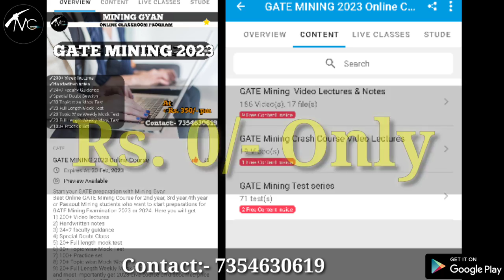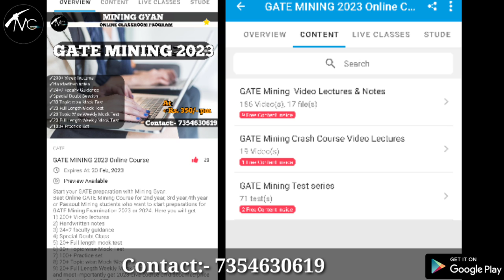Online Course for GATE Mining 2023 @Rs 0/- Only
GATE Mining 2023 Online course @Rs. 4000 only

which will deduct from Live online course fee if you want to join GATE Mining 2023 Live course which is going to be start in July- August.

Download Mining Gyan app for
✓online classes of GATE Mining Engineering/ Mining Sirdar/ Mine Overmen
✓ Study Material
✓ Test series